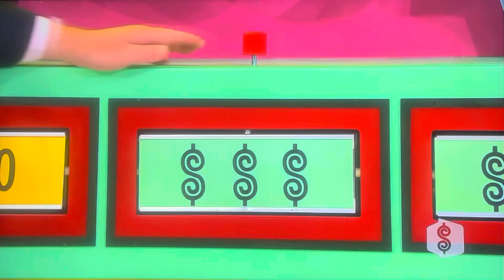The Price is Right | That’s Too Much | 12/23/2009